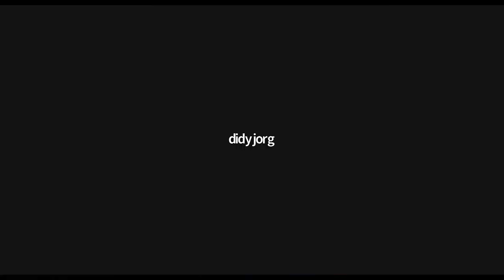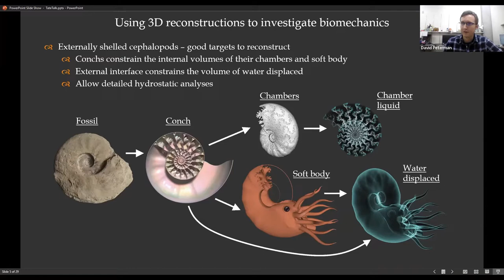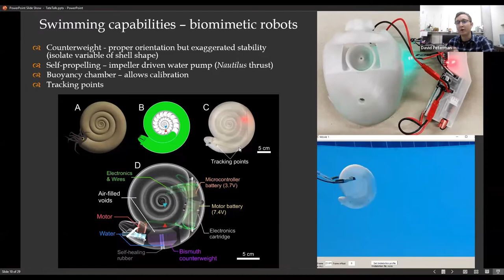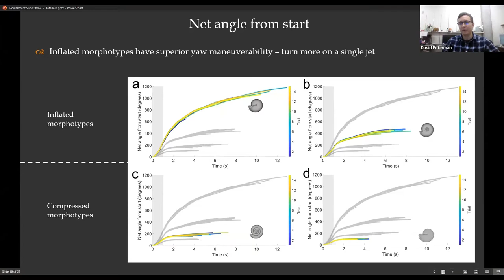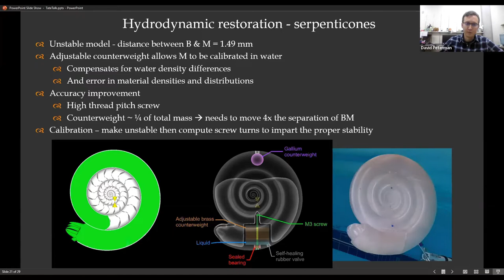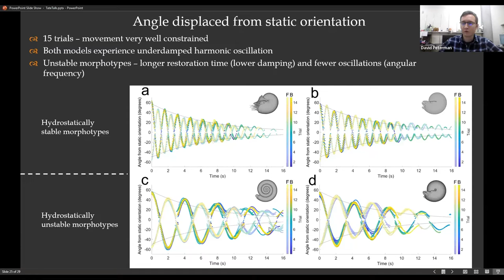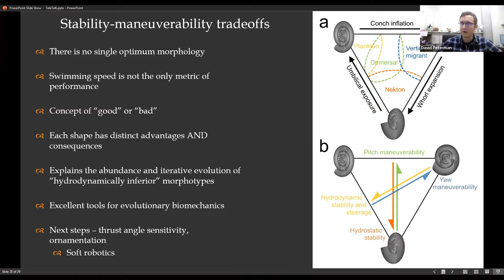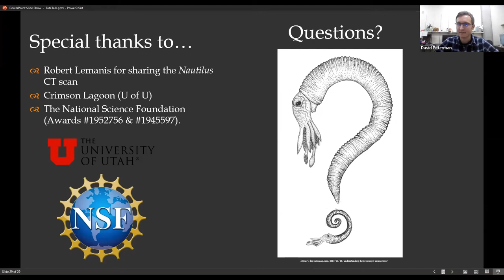Tate Lecture Series David Peterman 28 Apr 2022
David Peterman of University of Utah talks about his experiments using ammonite robots and 3d printed models to study how living ammonite might have moved in the oceans.